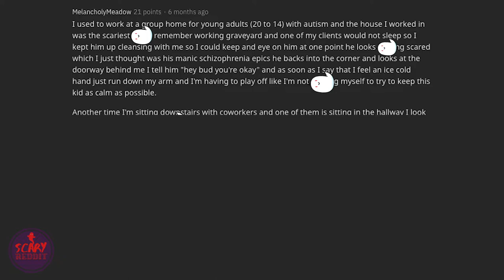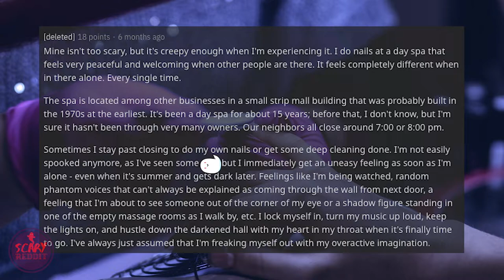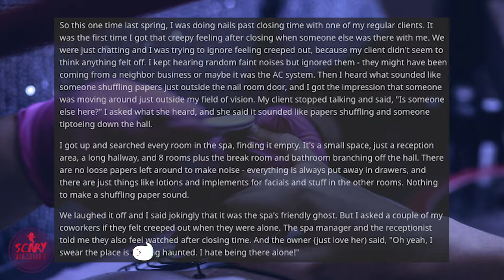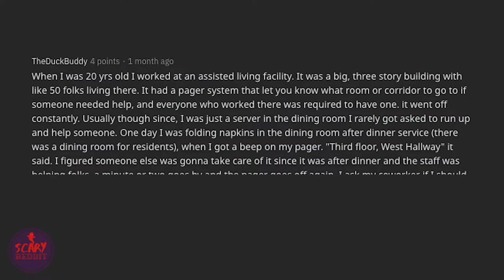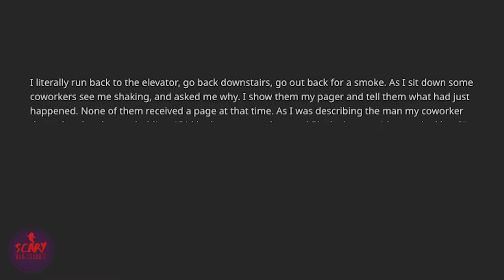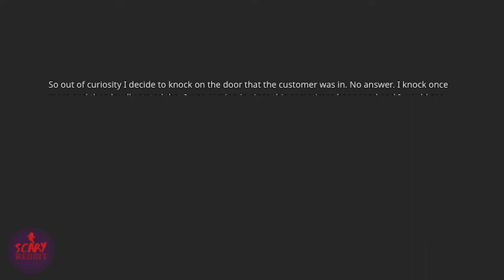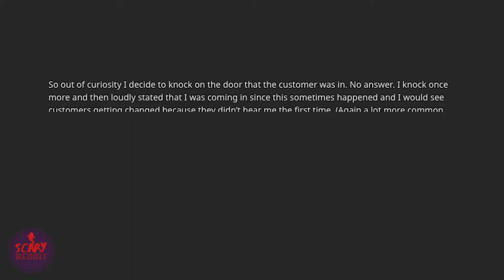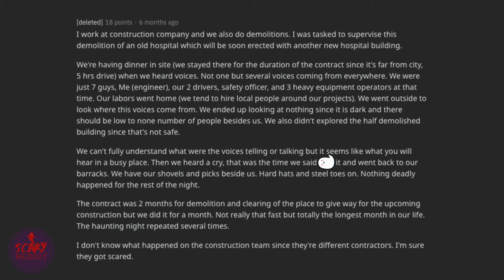Scariest Paranormal Encounter At Work Pt 2 | r/askreddit scary reddit stories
There are many places in the world that are very old. Even the place you work at could potentially have it's own history, but sometimes its past is more creepier than you think. People working in haunted buildings is not uncommon. Here are some crazy real paranormal encounter/experience stories from the people of reddit.